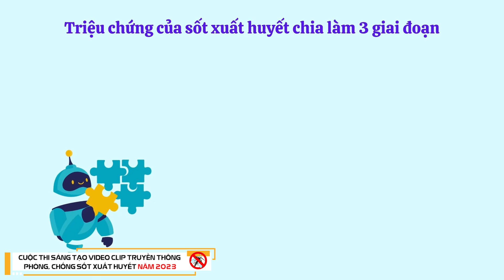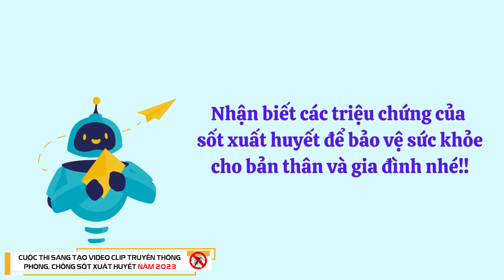Cuộc thi phòng, chống SXH - TYT P.14 - Q.5